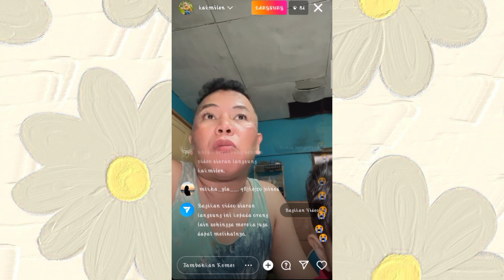MAK TON MARAH KARENA DI SPAM WA! MAMA LELA TIM